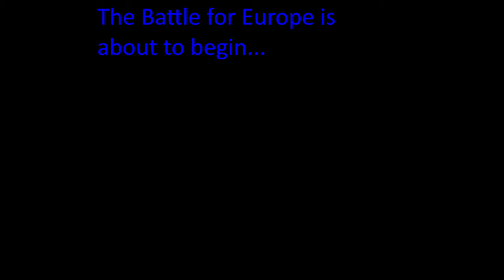Trailer For AFOE Episode 5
It's coming soon...